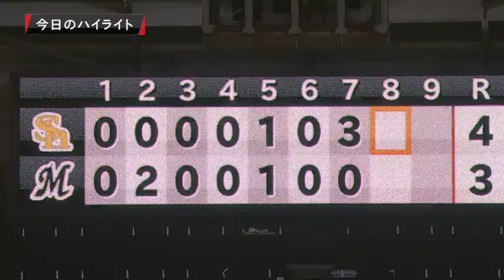2019年8月8日 千葉ロッテ対福岡ソフトバンク 試合ダイジェスト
マリーンズ対ホークス(ZOZOマリン)の試合ダイジェスト動画。 2019/08/08 千葉ロッテマリーンズ 対 福岡ソフトバンクホークス